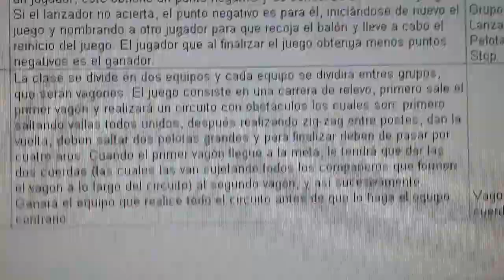20140512 091918 Juegos Motores